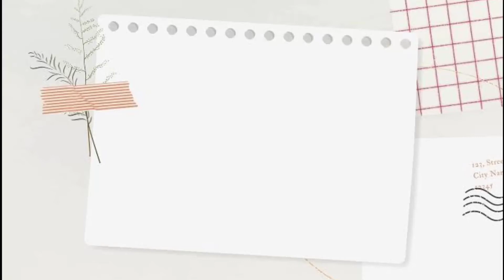Three types of Serve (High, Low & Flick)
Erika Mae Villa
1st year BSAccountancy